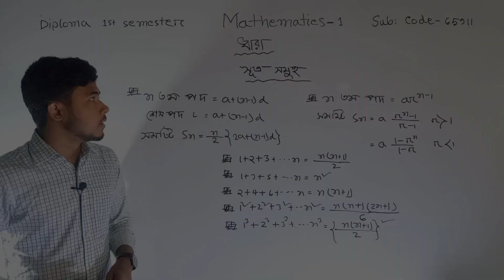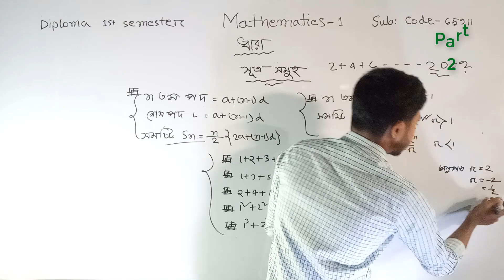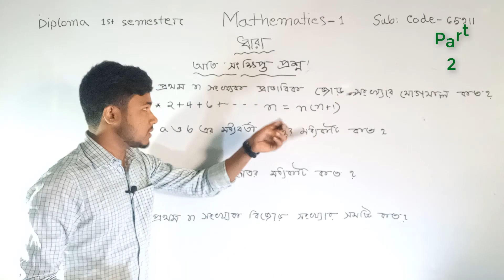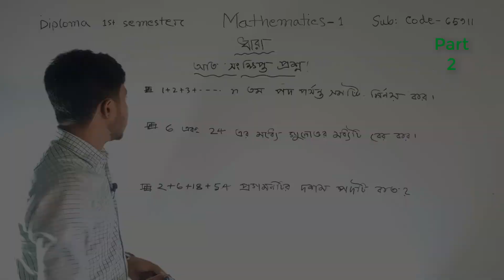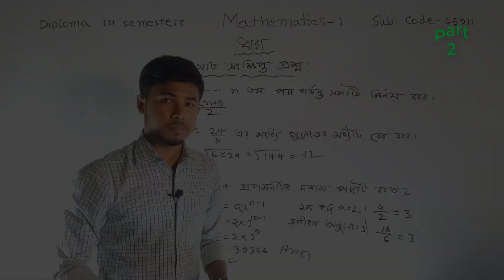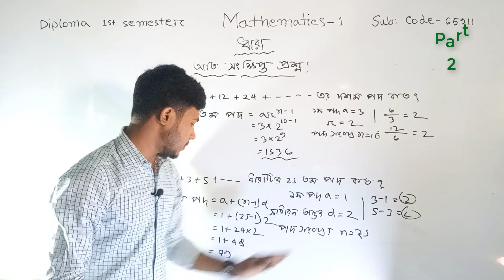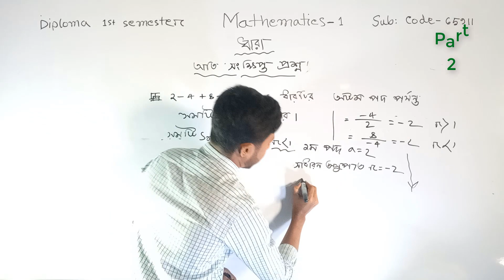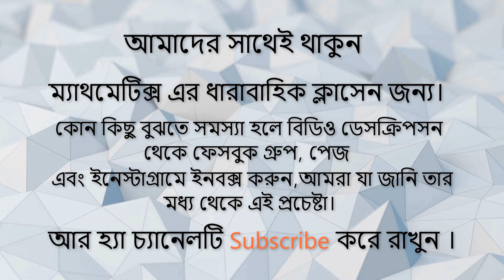mathematic 1 chapter 1 Bangla tutorial_ part 02. Series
In this video we have discussed about Chapter 1 of Mathematics 1 of Diploma Engineering.
I have shown in a very simple way how to recognize parallel streams and sub-streams. Moreover, what is the section shown? What is the term? What is a parallel section? What is multiplication?
This topic is discussed in the first episode. I don't know how much I have been able to explain, I hope you will forgive me for making a mistake and I will make  amends.
I have also shown the formulas of parallel series and multiplicative series and all kinds of short questions and their answers.
আরো দেখিয়েছি সমান্তর ধারা ও গুণোত্তর ধারার সূত্র সমুহ এবং ধারার সকল প্রকারের সংক্ষিপ্ত প্রশ্ন ও তাদের উত্তর।
* For other parts of  Engineering Mechanics  and  other chapter you  go  PLAYLIST of this YouTube channel and search as you need of Engineering Mechanics chapter.

Go  PLAYLIST of this channel  &  search  for *Diploma 1st semester engineering mathematics*  others  part videos  or  as you need.

Related Tag
Mathematics -1 first chapter Bangla tutorial
mathematic 1 chapter 1 Bangla tutorial
সমান্তর ধারা
ধারা,সসীম ধারা
সমান্তর ধারার
এসএসসি সমান্তর ধারা
সমান্তর ও গুণোত্তর ধারা
সমান্তর ধারার অংক
সমান্তর ধারার সূত্র,সমান্তর
সমান্তর ধারার যে কোন অংক সমাধান করুণ
গণিত সমান্তর ধারা,গুণোত্তর ধারা
সমান্তর ধারা সমাধান,সমান্তর ধারা নির্নয়
সমান্তর ধারার সমষ্টি,সমান্তর ধারা গাণিতিক সমস্যা
সমান্তর ধারার সূত্রাবলী,দশম সসীম ধারা,ধারার
সমান্তর ধারার যে কোন অংক সমাধান করুণ মাত্র ২-সেকেন্ডে
গুনোত্তর ধারা
resistors in series and parallel
series, parallel
series parallel
series vs parallel
series and parallel resistors
series circuit, resistors in series
series parallel circuit
series parallel circuits
parallel circuits
series and parallel connection,
parallel resistors
resistors in parallel
series and parallel circuits explained,
series resistors
parallel
series
series and parallel
গুণোত্তর ধারা
গুণোত্তর ধারার অংক
ধারা,সমান্তর ধারা
গুণোত্তর ধারার সূত্র
সসীম ধারা
গুনোত্তর ধারার সমষ্টির সূত্র
ধারার অংক,ধারার
গুনোত্তর ধারা সমাধান
গুনোত্তর
গুনোত্তর ধারার সমাধান
গুণোত্তর ধারার
গুনোত্তর ধারার পরিচিতি
গুনোত্তর ধারার ব্যবহার
গুনোত্তর ধারার যেকোন অংক
গুনত্বর ধারা
গুনোত্তর ধারার n তম পদ নির্ণয়
গুনোত্তর ধারার উদাহরনের অংক
গুণোত্তর ধারার সমষ্টি
parallel and perpendicular lines equations
parallel and perpendicular lines
parallel
slope of parallel and perpendicular lines
writing equations of parallel and perpendicular lines
multiplicative
how to write equations for parallel and perpendicular lines
multiplication
parallel lines
ai lecture series
how to write equations for parallel lines
multiplication using add shift method
slope of parallel lines
slope of a line parallel to the given line
Fourier's series